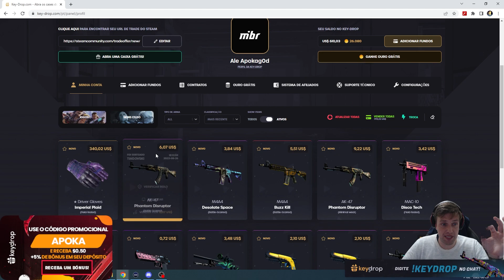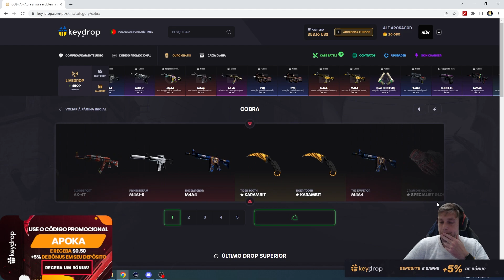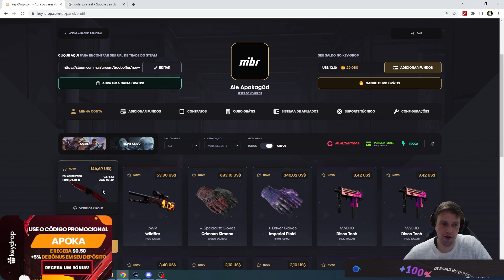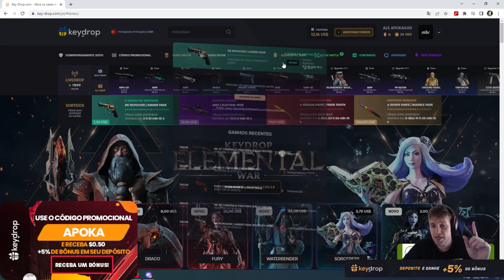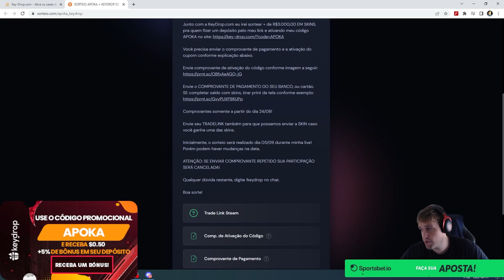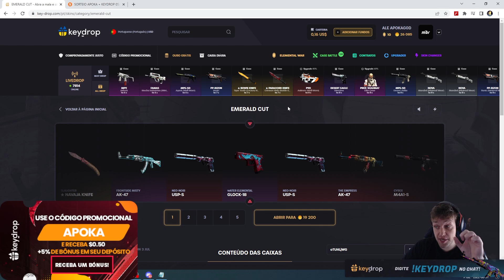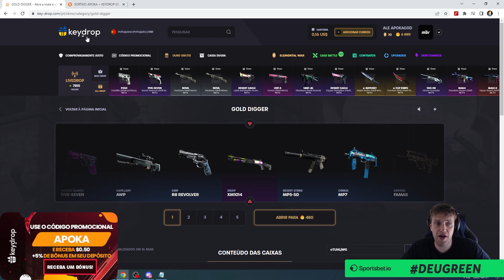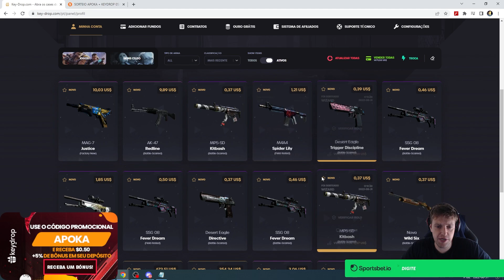TIREI UMA LUVA DE MAIS DE 3MIL REAIS NA KEYDROP!